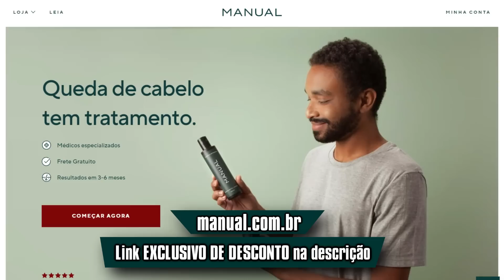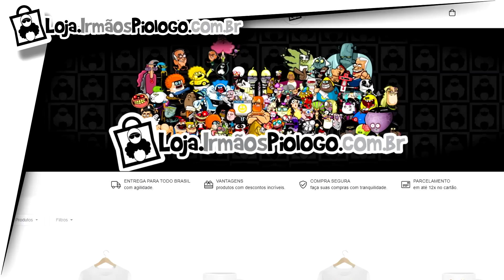NAMOR VOANDO e Pantera Negra REVELADA no Pantera Negra 2 Wakanda Para Sempre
Nesse novo Trailer do Pantera Negra 2 , podemos ver que Namor, apesar da origem mudada, está seguindo fielmente algumas outras características do personagem dos quadrinhos, como voar com as asinhas no pé!
Black Panther: Wakanda Forever é um futuro filme estadunidense de super-herói baseado no personagem Pantera Negra da Marvel Comics. Produzido pelo Marvel Studios e distribuído pela Walt Disney Studios Motion Pictures, é a sequência de Pantera Negra e o trigésimo filme do Universo Cinematográfico Marvel. Wikipédia

☻►Quer Mandar algo? Mande aqui:
Irmãos Piologo
Caixa Postal 622
Indaiatuba-SP
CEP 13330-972